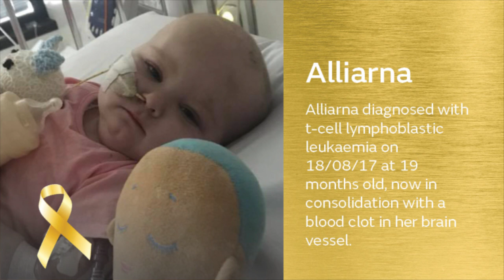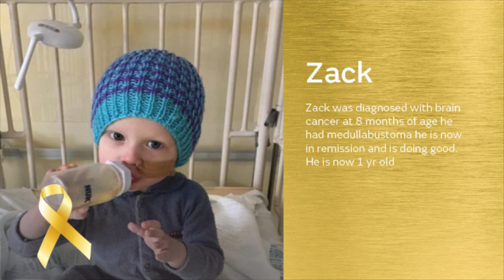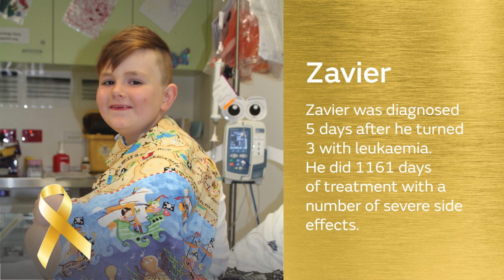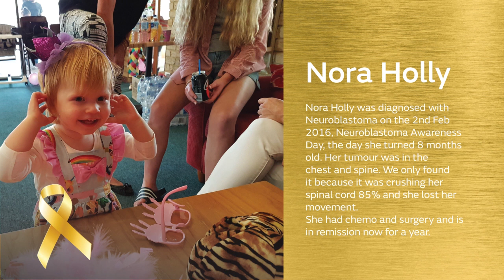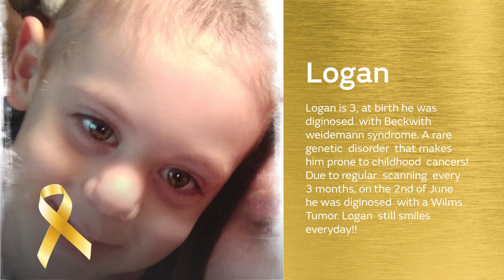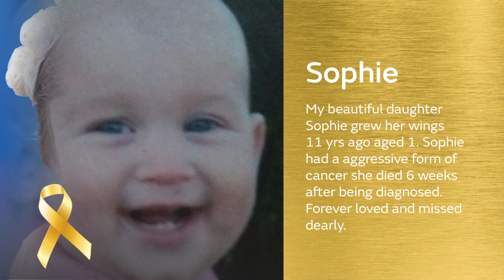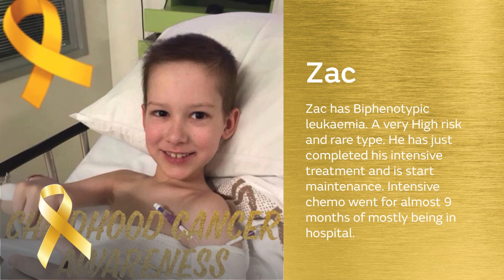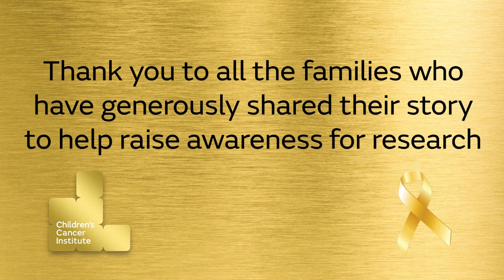Please share & help us spread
Thank you for all the families who submitted photos to be part of this childhood cancer awareness video.

Children's Cancer Institute is the only Medical Research Institute in Australia 100% dedicated to curing childhood cancer.